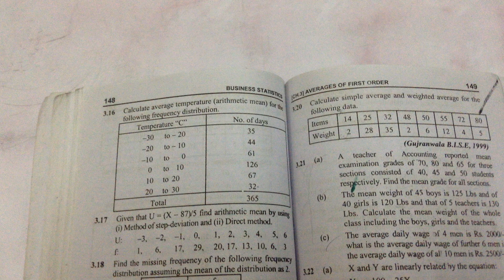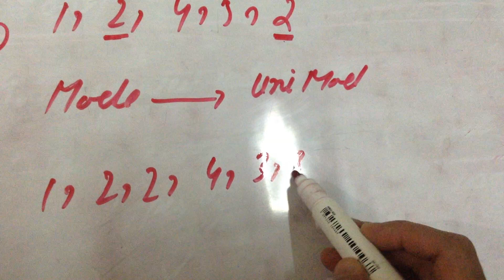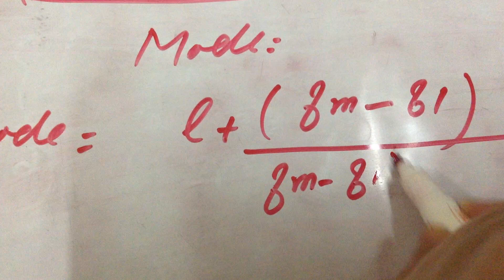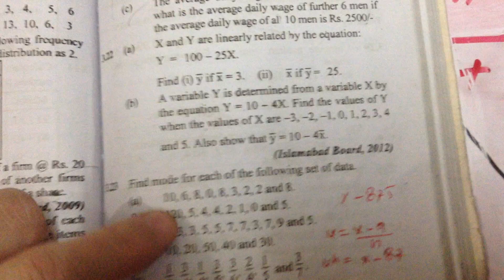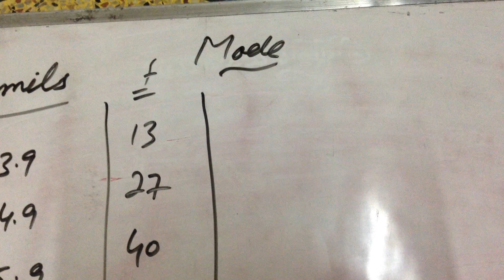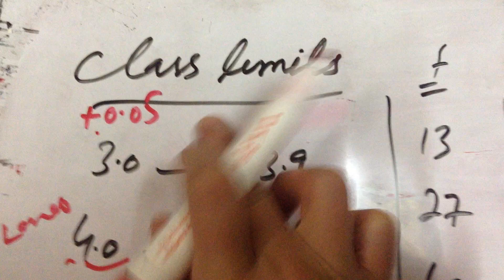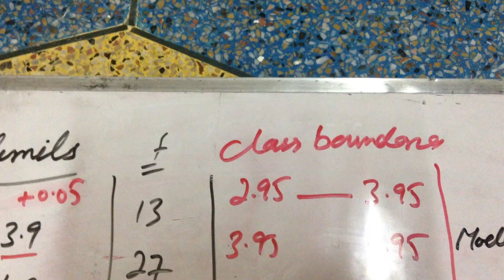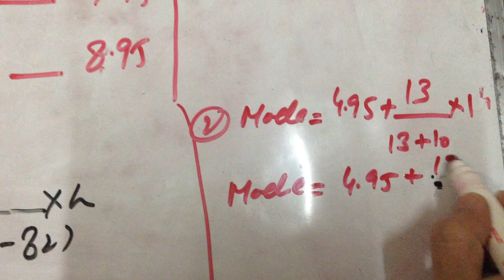how calculate mean,mode.median of group data for business stat i.com part(2)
welcome to tech alqalam academy
hello dear students in free crash h classes courses we will provide you important lectures of paper point of view.
Thanks
# tech alqalam academy#mode